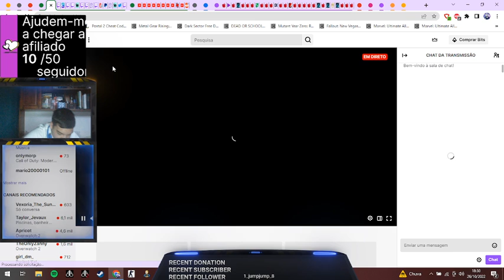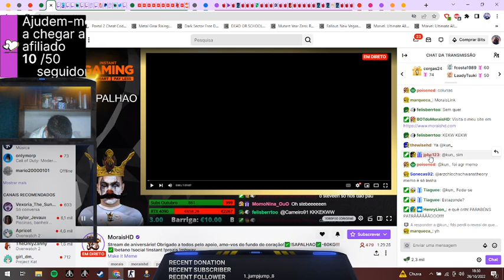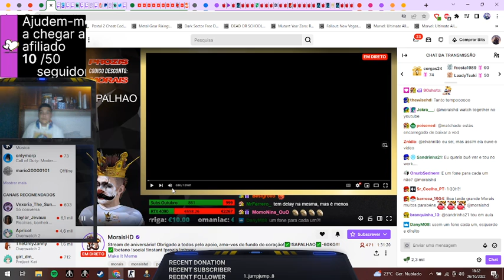Assassin's Creed Odyssey Parte 49